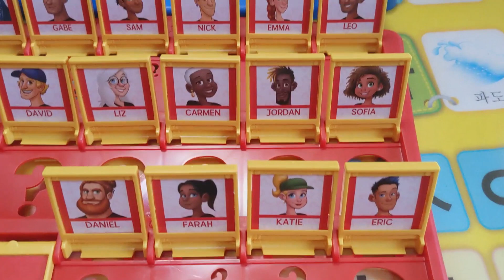[미국맘 육아 브이로그] 특별한날 특별한 케익을 준비했어요. 아빠 생일케익 만들기, 컵케익 데코레이션, 노아의 자작곡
미국에서 다섯살(노아), 세살(로건) 아들 둘 키우는 미국일상 육아 브이로그입니다~
아이들과 함께하는 소소한 행복들을 기록해두고있어요.
재미있게 봐주셨다면 감사합니다~~

Hello.
I am Korean and Noah & Logan's Mom in NJ.
I am recording the special moments of my life with kids.
Thank you!!생크림케익